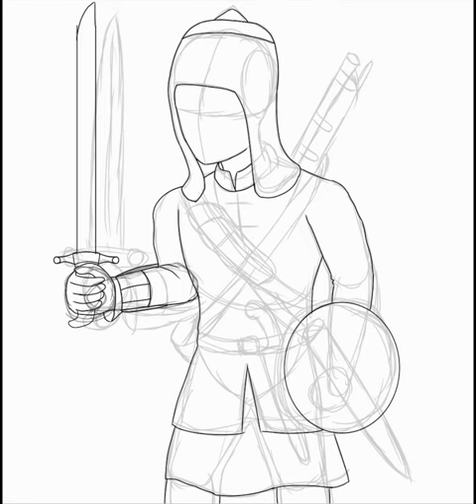khevsur knight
The warriors from Georgia’s Khevsureti territory maintained their traditions for countless generations. (Until the early 20th Century, they continued to fight with weapons and armor more suited to medieval times.) These fierce Georgians dressed in chainmail and carried swords, axes, and small, black bucklers adorned with crosses for nighttime raids—due to the shield’s color, the warriors were practically invisible in the moonlight. Though tradition was their watchword, they did adapt with the times, incorporating firearms as their importance on the battlefield became unmistakable.